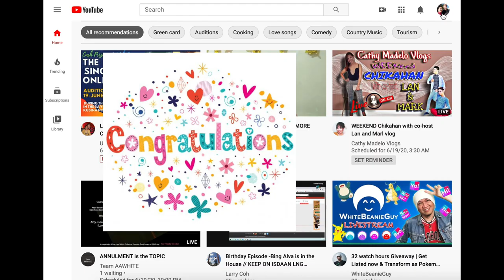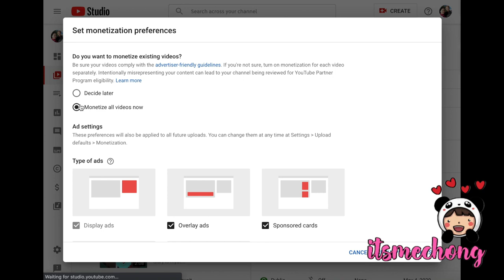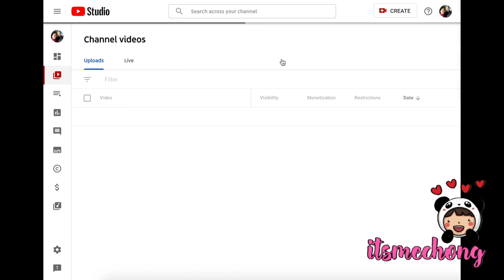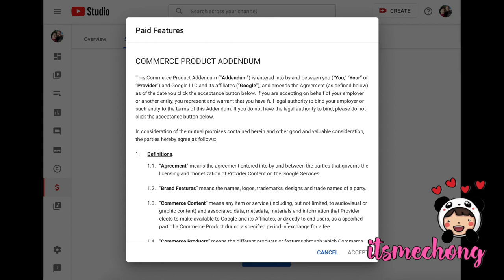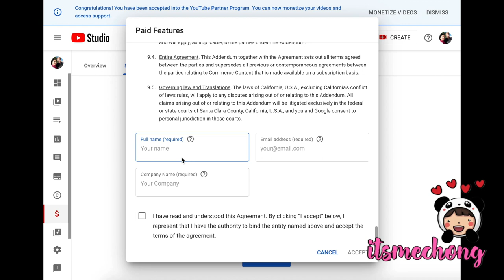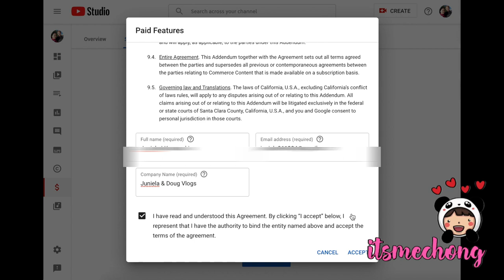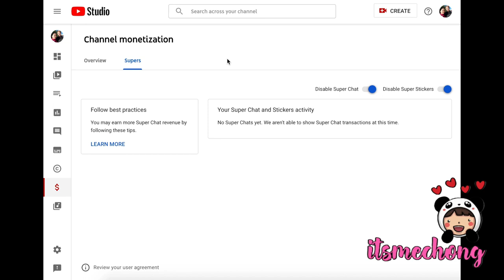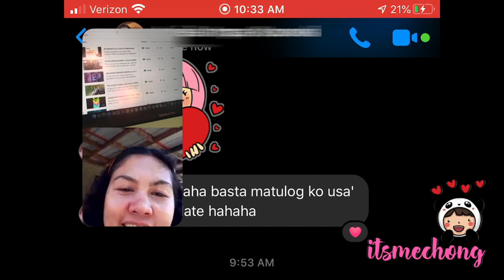UPDATED!! HOW TO ENABLE SUPER CHAT 2020 & MONETIZE your VIDEO ft. @junieladougvlogs | itsmechong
MABUHAY..

Tutorial: How to Enable Super Chat & MOnetize your video with

 XoXo,
  itsmechong